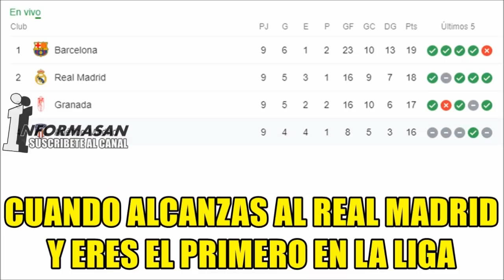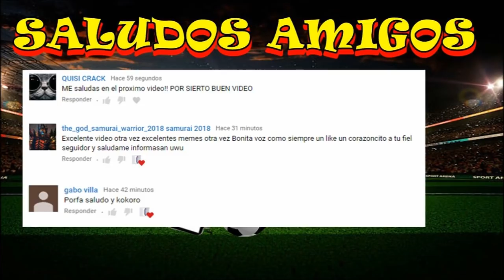MEMES REAL MADRID PIERDE EL INVICTO | MALLORCA VS REAL MADRID 1-0 | BARCELONA LÍDER